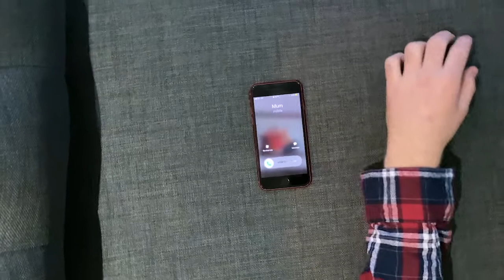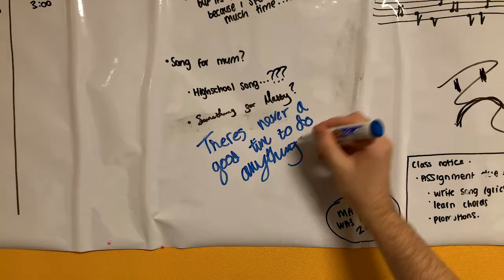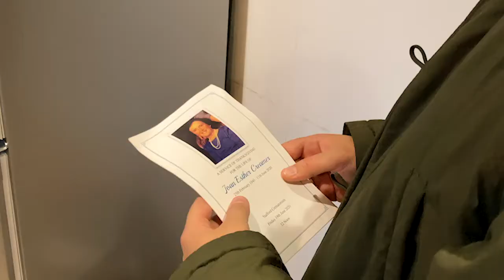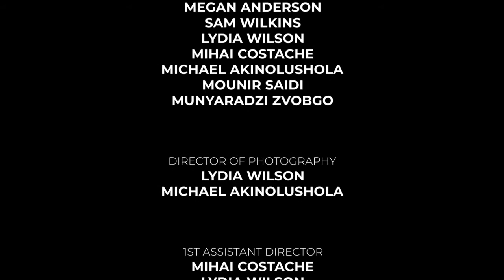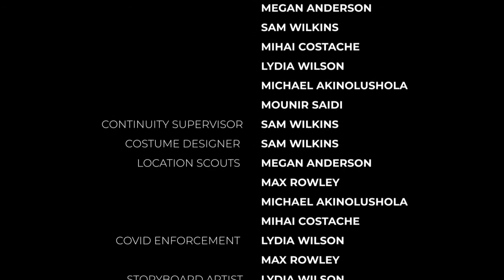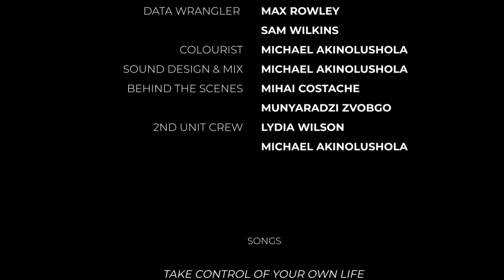Lookup Through Lockdown (My First Student Film)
My first short film through my Screenspace course, lookout for it on other channels across the YouTube platform. I'm very excited to announce that more projects will follow! I wrote and starred the film, with Director Max Rowley at the helm. Check out Max's Channel!